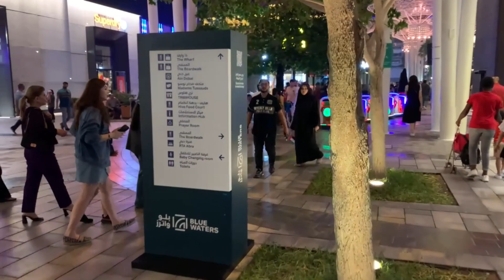Discovering the Inner Beauty of Bluewaters Island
Bluewaters Island is a man-made wonder just off the coast of Dubai, known for its stunning views and vibrant atmosphere. In this video, I’ll take you along on a relaxed nighttime stroll, giving you a glimpse of what this island has to offer when the sun goes down.

The island is home to the iconic Ain Dubai, the world's largest observation wheel. Lit up against the night sky, it's a sight to behold. Bluewaters Island is not just about the views; it also boasts a variety of dining options. From casual cafes to upscale restaurants, you'll get a taste of the culinary delights available on the island.

Need a little retail therapy? The Wharf, Bluewaters' retail district, offers a selection of shops where you can explore unique finds and souvenirs. So, if you want to know what Bluewaters Island is like at night, then this video is for you. Enjoy!

Don’t forget to click the like button if you enjoyed this video.

0:00 Start of walk
3:12 Closer view of Ain Dubai
3:53 Outside the Wharf
5:18 Under the Ain Dubai

Our goal is to help you make the best purchasing decisions, however, the views and opinions expressed are ours only. As always you should do your own due diligence to verify any claims, results, and statistics before making any kind of purchase.